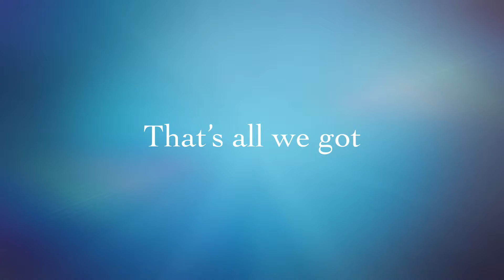Unboxing Quadcopter GOOLRC T10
a small toy gives lots of joy for grown ups and little ones